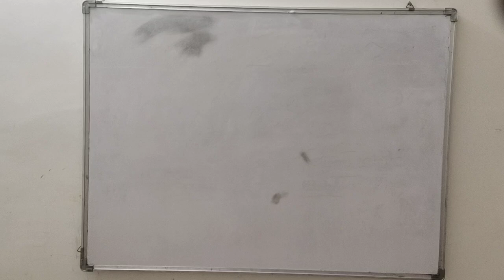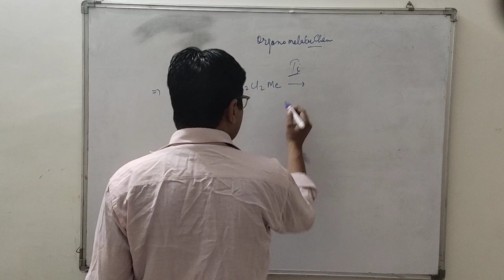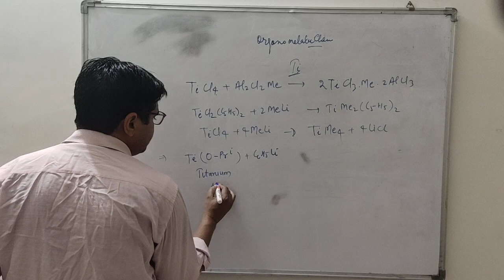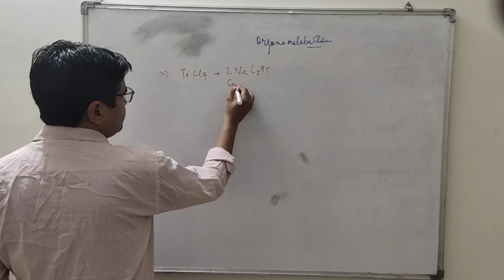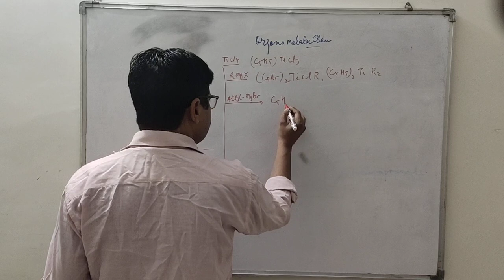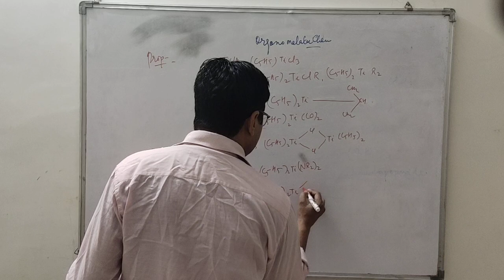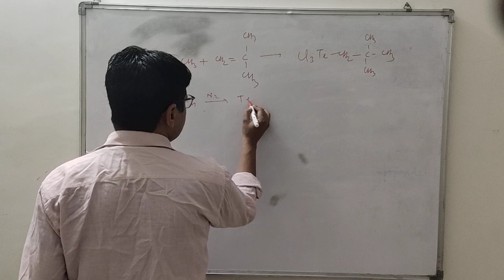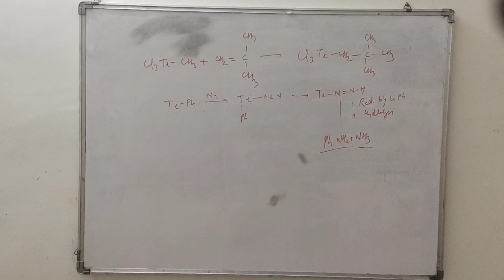Hydrogen bonding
B.Sc. Pt I Inorganic chemistry